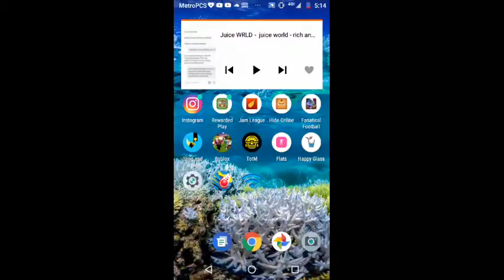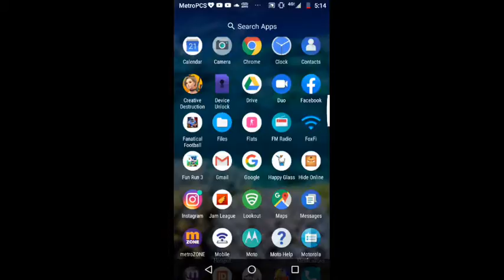Omarion Pruitt Live Stream